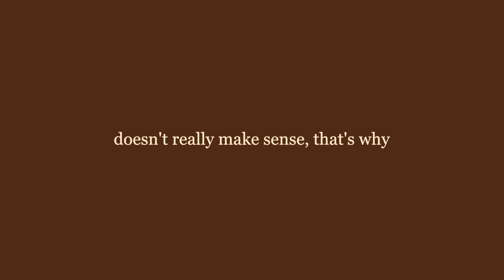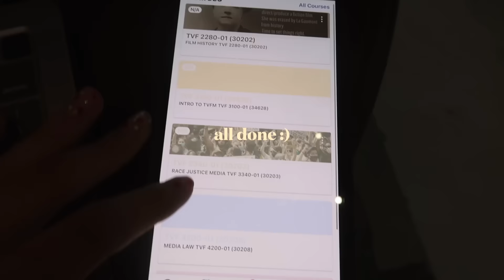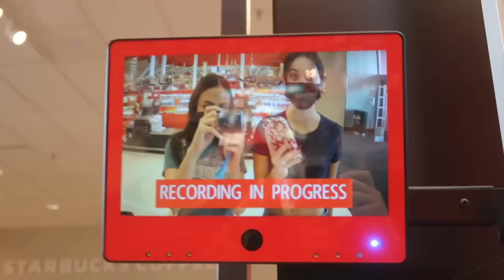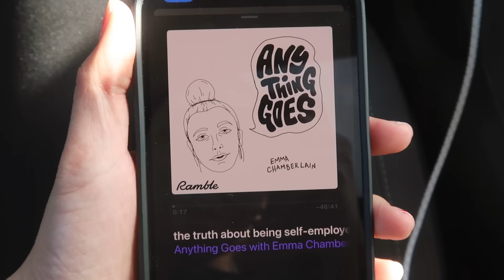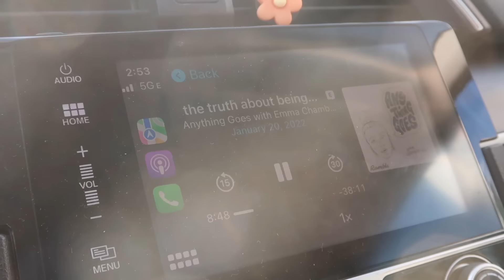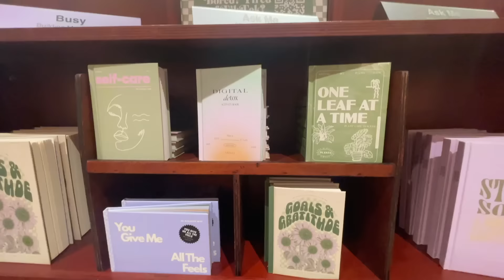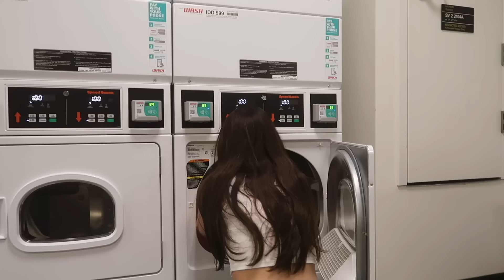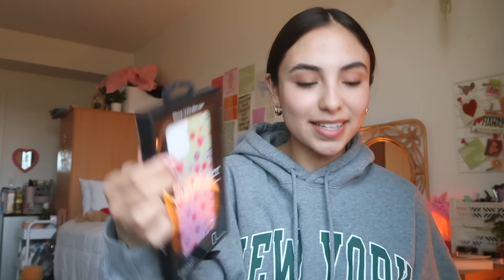DAYS IN MY LIFE! 🛍 shopping, packages, classes, etc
hiiii everyone! i hope you enjoy this video!

heart tote bag:

beaded phone strap from urban:

my book (daisy jones & the six):

FAQ
🍭 do you have any tips on how to start a channel? i have a bunch of videos on it! check my channel :)

xoxo ken